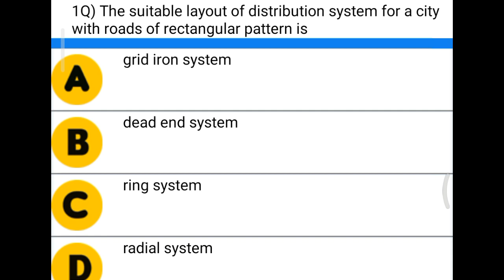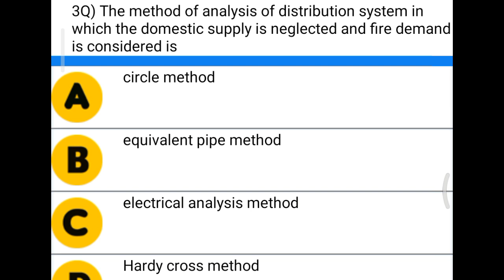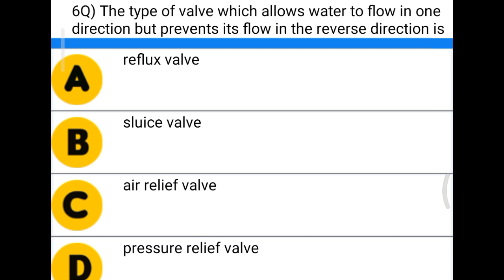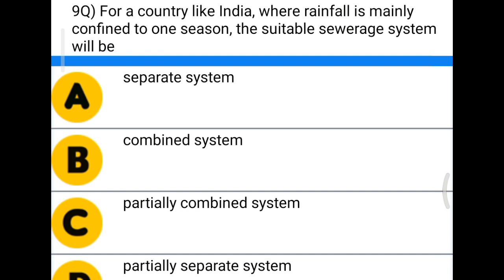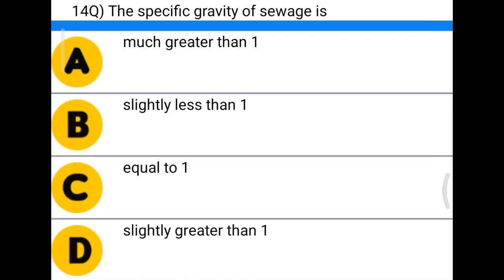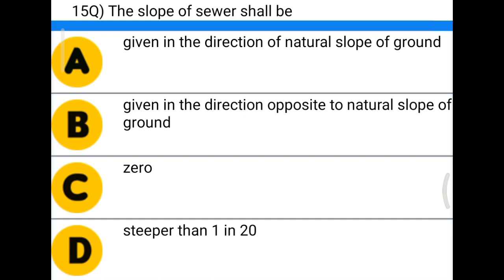Waste water Engineering mcq | sewage system mcq | sewerage mcq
Waste water Engineering mcq | treatement of sewage water mcq | characteristic of sewage water mcq

Mix MCQ's from Previous Year Question Papers of Civil Engineering,
civil engineering,
ssc je,
mcq,
objective questions,
junior engineer,
state je,
dmrc,
diploma civil,
sjvn,
state psc,
upsssc je,
je civil,
up je,
civil engg mcq,
previous year questions papers,
psu exam,b tech civil engg,
je recruitment,
surveying mcq,
geotechnical mcq,
surveying MCQ,
 design of reinforced concrete MCQ,
 geotechnical engineering MCQ,
 soil mechanics MCQ,
 Foundation Engineering MCQ,
 air pollution management MCQ,
construction materials MCQ,
building materials MCQ,
structural analysis MCQ,
strength of materials MCQ,
Applied Geology MCQ,
geology MCQ,
applied hydraulic engineering MCQ,
hydraulics MCQ, hydraulic engineering MCQ,
wastewater engineering MCQ,
water supply engineering MCQ,
wastewater management MCQ,
wastewater treatment MCQ,
Railway MCQ,
structural dynamics MCQ,
environmental engineering MCQ,
environmental science and engineering MCQ,
engineering mechanics MCQ,
engineering drawing MCQ,
Fluid Mechanics MCQ,
 Construction Techniques MCQ,
 irrigation engineering MCQ,
 construction management MCQ,
 construction scheduling MCQ,
 construction scheduling and planning MCQ,
 construction planning and scheduling MCQ,
 design of steel structures MCQ,
 principles of management MCQ,
 construction management MCQ,
 estimation MCQ,
concrete technology mcq,
concrete mcq,
 Estimation and quantity surveying MCQ,
 basic dynamics MCQ,
 prestressed concrete MCQ,
 construction safety management MCQ,
 construction quality management MCQ,
 construction planning MCQ,